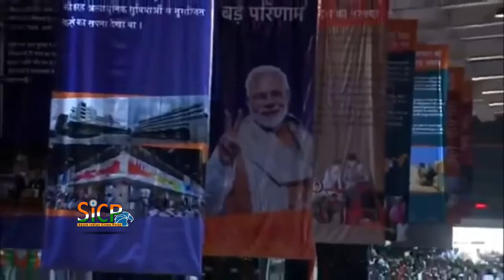Modi Govt's historical decision to abrogate Article 370 from J&K | sicp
HM addresses a seminar on Modi Govt's historical decision to abrogate Article 370 from J&K in Mumbai

Ahead of the Maharashtra assembly elections, Union Home Minister Amit Shah addressed a rally in Mumbai on Sunday. The rally was organized to highlight the BJP government's decision to abrogate Article 370 from Jammu and Kashmir. In his address, Amit Shah slammed the Congress party's stand on Article 370. He also spoke about the Maratha King Shivaji Maharaj. The Home Minister concluded his speech by raising chants like 'Jai Shivaji' and 'Jai Bhavani'.

Amit Shah on Article 370 and Shivaji Maharaj

In his seminar address, Amit Shah briefly spoke about 'Swaraj' and Shivaji Maharaj. In addition, he also spoke about the government's decision to scrap Article 370 while unleashing a series of attacks on the Congress party. Amit Shah said that Maharashtra is where Chhatrapati Shivaji Maharaj started 'Swaraj'. He also said that the war against Mughals began here. Shah also urged people to decide on the upcoming mandate.

"The war against Mughals started from here and went on till Afghanistan, Gujarat and even Deccan. Soon, this land of Swaraj will hold elections. The people of Maharashtra have to decide about the mandate and those opposing the abrogation of Article 370 should be shown their place." said Amit Shah

Apart from that, in his address to the BJP cadre in Maharashtra, he said that abrogation of Article 370 is where the party's work begins. He also stated that all BJP cadres should go to every household in Maharashtra and carry PM Modi's message of scrapping of Article 370.

Home Minister Amit Shah also gave a tribute to Syama Prasad Mukherjee and chants were raised as a tribute to the former politician who staunchly voiced against Article 370. After his brief address, Home Minister Amit Shah and BJP party workers raised chants of Kashmir and Shivaji Maharaj.

Maharashtra, which has 288 Assembly seats, will go to polls in 21 October 2019, the Election Commission announced on Saturday. Maharashtra assembly elections will be held in a single-phase and the counting procedure would be conducted on October 24. The Election Commission chief Sunil Arora also announced that the last date of nomination is on October 4. Arora also informed that the parties in Maharashtra had wanted the polls to be concluded by Dhanteras.